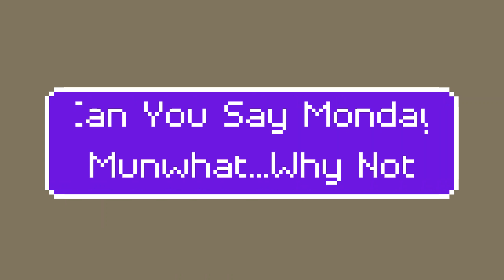The Monday Solution